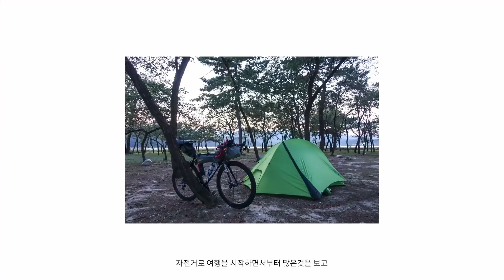Max M - If This Is What It Feels Like (Achrono Remix)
Artist: Max M
Song: If This Is What It Feels Like
Remix by: Achrono